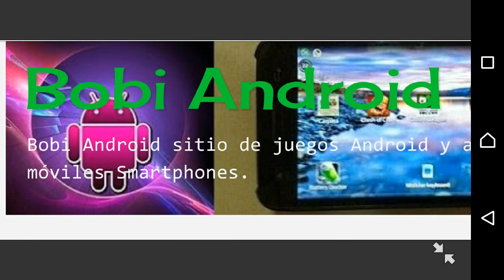Armored Aces tanks - Android gameplay con tanque AMX-30B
Un gameplay de Armored Aces tanks en un dispositivo Android con un par de buenas partidas online. Ve el gameplay, si te gusta el juego, ya sabes que te lo puedes descargar en Play store, puedes dejar tus comentarios sobre el gameplay, el juego o cualquier otra opinión debajo de este vídeo.